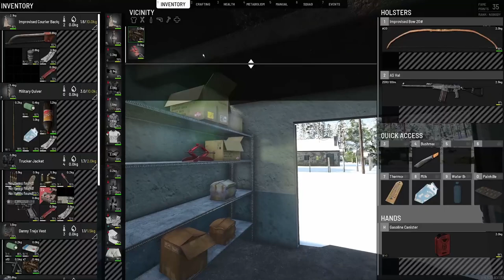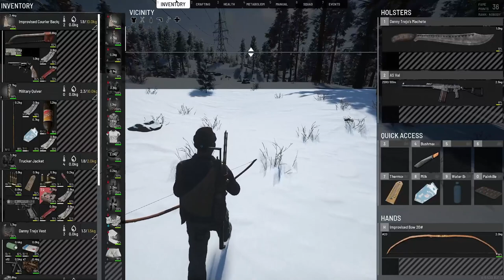SCUM journey - Official Europe #01 - ep08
My journey on Official Europe #01 (new server, instead of #1, which is often full on weekends).
With a new (Dany Trejo) character with slightly different attributes (3/3/3/3).
- Toward PRIGORJE and military barracks -

- Inventory System
- Cooking System
- Combat System
- Advanced Archery
- Weapon attachments
- Economy system
- Squad system
- Vehicular combat
- Fortifications and Modular Base Building
- Gardening
- Advanced Weather and Day/Time Simulation
- Voice Chat